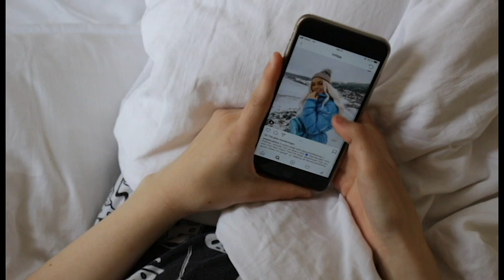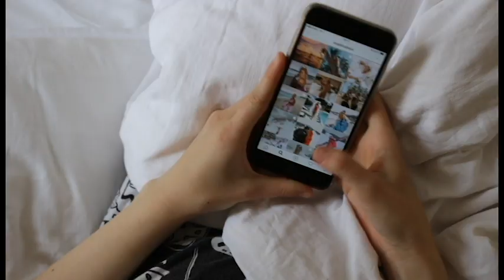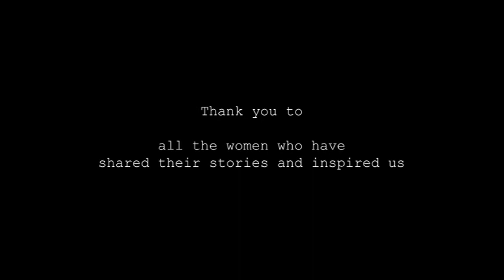If Only - a short film about kroppshets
“If Only” is a short film based on real-life thoughts and experiences meant to acknowledge the issue of kroppshets and give a glimpse into what situations it raises in everyday life. In the course of fifteen minutes you get to follow women through their struggle in a poetic, honest and touching depiction. “If Only” recognises that kroppshets is to be found everywhere and can be experienced by anyone.

This is the result of a design project that has explored the complexity of kroppshets on a sociocultural and individual level. The body ideal expected for women is influenced and shaped by patriarchal standards and capitalist structures, transmitted and maintained through media. It feeds a normative discontent among women by conveying the message that one is never good enough. The pressure put on women to achieve an unrealistic body ideal leads to unsustainable practices that in Swedish can be referred to as kroppshets.